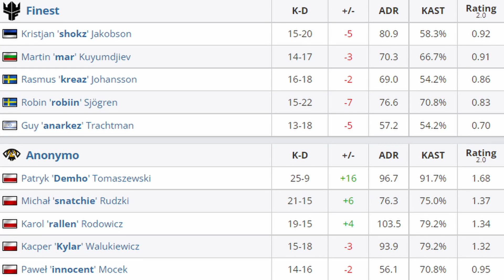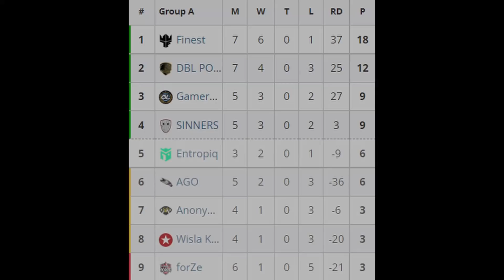KYLAR POMAGA ANONYMO!!! ŚWIETNY MECZ DEMHO, ANONYMO VS FINEST - SKRÓT MECZU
fot. HLTV / ANONYMO